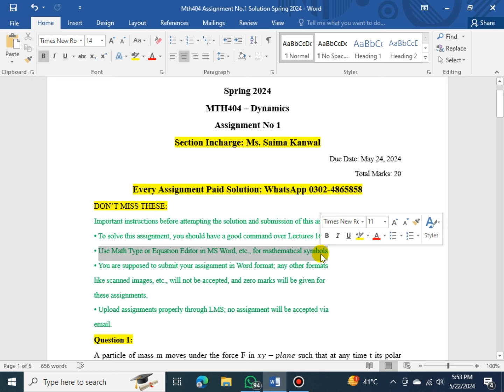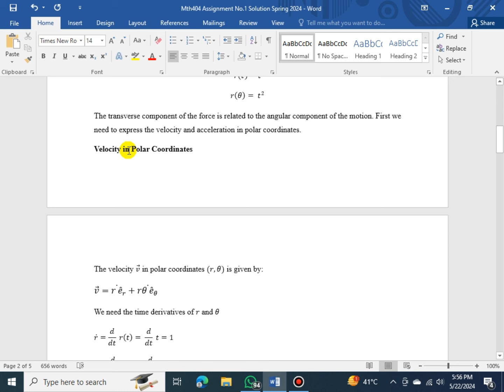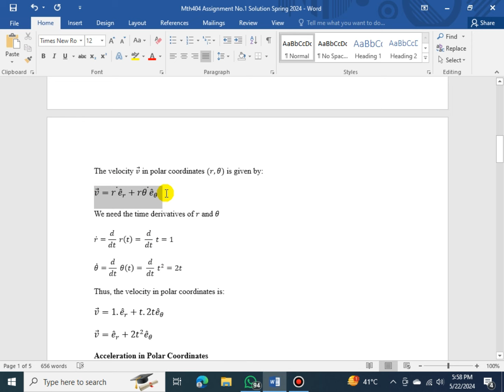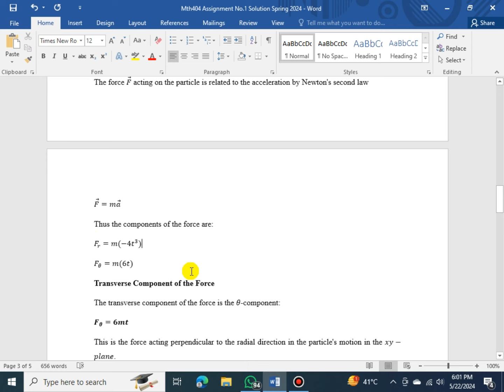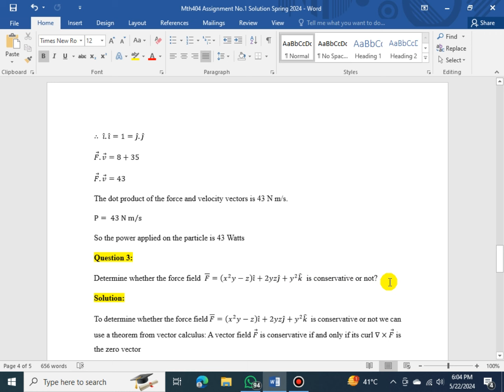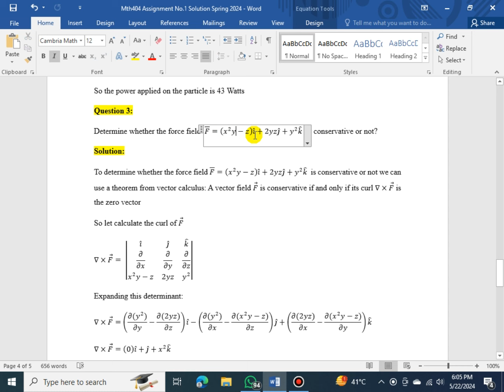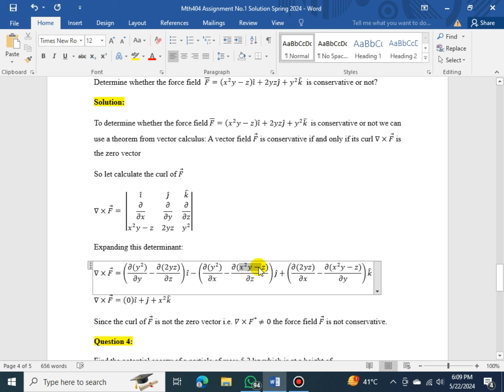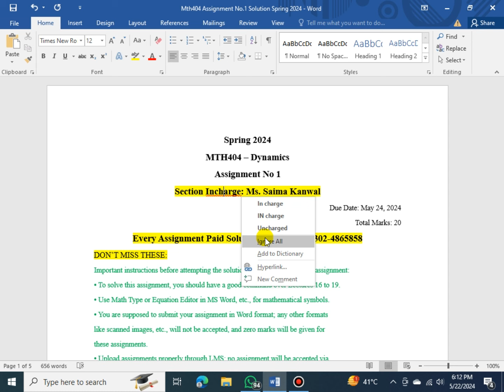mth404 assignment no.1 solution spring 2024 |Section:Miss Saima Kanwal| 100% Correct Solution